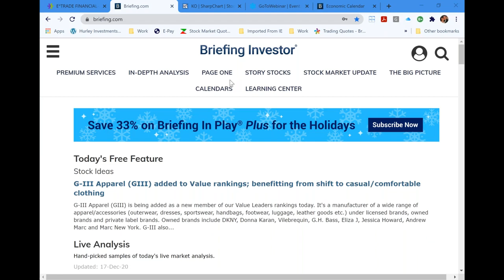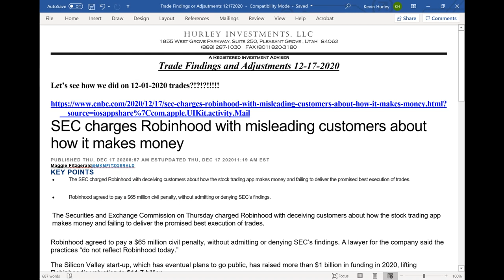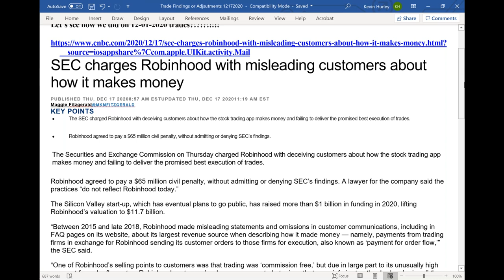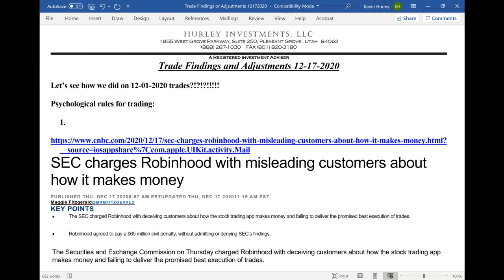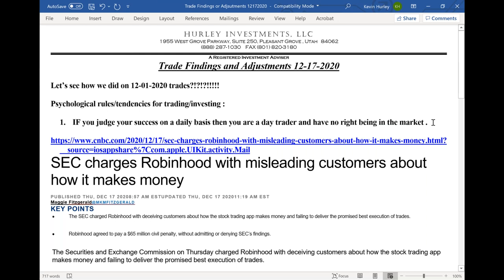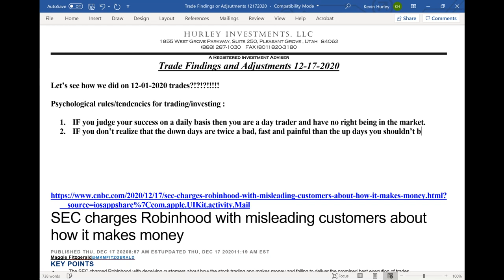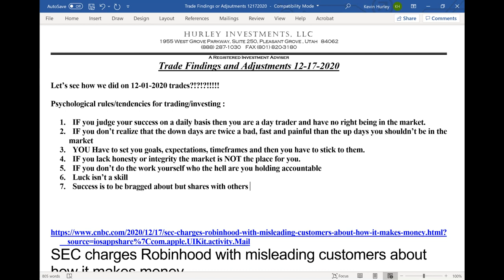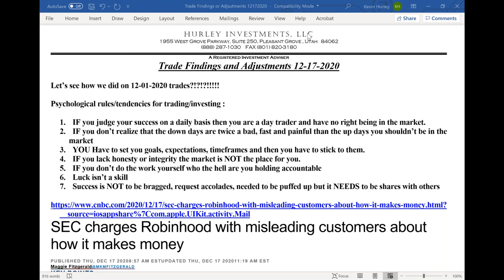Trade Findings and Adjustments 12-17-2020